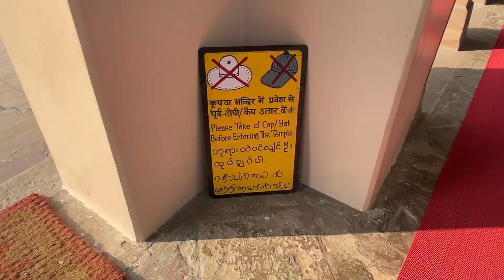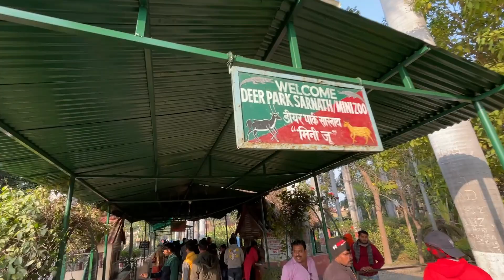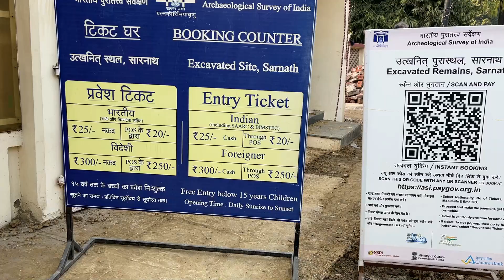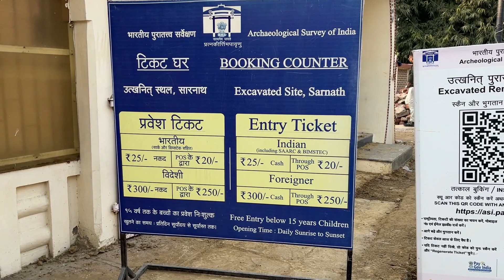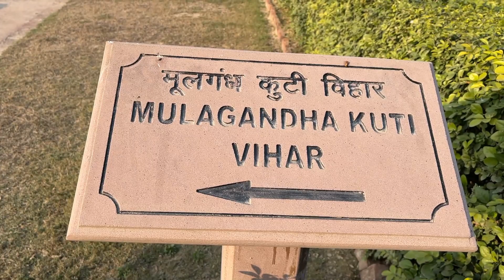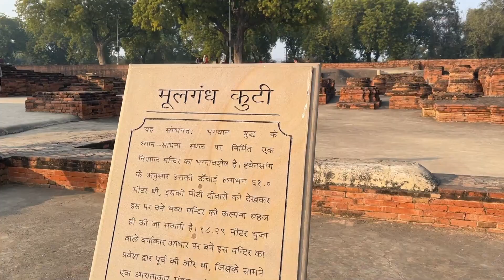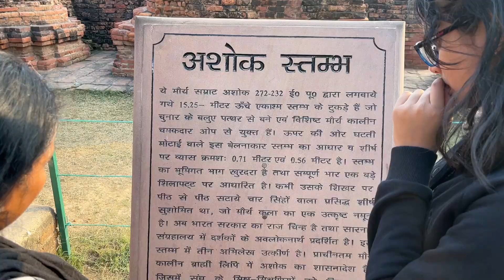গৌতম বুদ্ধ এখানে কাটিয়েছিলেন | Sarnath Varanasi | Sarnath Buddha Temple | Sarnath Stupa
সারনাথ একটি উদ্যান যেখানে গৌতম বুদ্ধ সর্বপ্রথম ধর্ম নিয়ে ভেবেছিলেন। এই স্থানটি ভারতের উত্তর প্রদেশের বারানাশী শহর থেকে ১৩ কিলোমিটার উত্তর-পূর্ব দিকে অবস্থিত।
বৌদ্ধদের জন্য গৌতম বুদ্ধর সাথে সরাসরি সম্পর্কিত চারটি প্রধান তীর্থস্থানের একটি হচ্ছে 'সারনাথ', অবশিষ্ঠগুলো হলো: কুশীনগর, বুদ্ধ গয়া এবং লুম্বিনী
সারনাথ বর্তমানে বৌদ্ধদের অন্যতম প্রধান তীর্থস্থান, যেখানে ভারতের বিভিন্ন অঞ্চল এবং বহি:বিশ্ব থেকে পূণ্যার্থীরা আসে। সারনাথে জাপান, শ্রীলঙ্কা, নেপাল, তিব্বত, থাইল্যান্ড, মায়ানমার প্রভৃতি বৌদ্ধ-প্রধান দেশগুলো মন্দির ও আশ্রম তৈরি করেছে, ফলে পর্যটকরা এখানে এসে পৃথিবীর বিভিন্ন অঞ্চলের বৌদ্ধ সংস্কৃতি সম্পর্কে অবগত হতে পারে।
গৌতম বুদ্ধ যখন সারনাথে তাঁর প্রথম ধর্মোপদেশ দিয়েছিলেন, তিনি কমই ভাবতে পারেন যে সারনাথ ভবিষ্যতে বৌদ্ধ ধর্মে এত গুরুত্বপূর্ণ হয়ে উঠবে। আমাদের সাথে সারনাথ যাত্রায় আসুন যেখানে আজ সারা বিশ্বের মানুষ আধ্যাত্মিক জ্ঞান এবং শান্তির জন্য আসে |

About Travel With Rakes
I am Rakes Bhaumik, I love travelling and exploring new things.

My Gears : -
My Action Camera1
My action Camera 2
Power Bank(20000 mAh)
Gorilla pod1
Gorilla pod2
External HDD1
External HDD2
Memory card Gopro
My Laptop
My Camera Bag
My Backpack
My earphone
My Smart Watch
My Home Chair